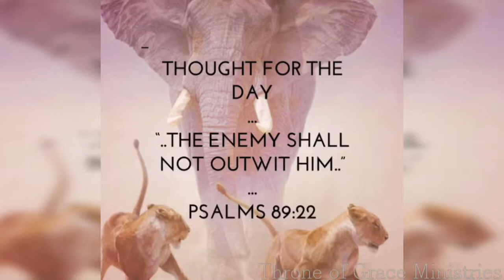The enemy shall not outwit him (Psalms‬ ‭89:22) Thought for the Day Dec 17 2018